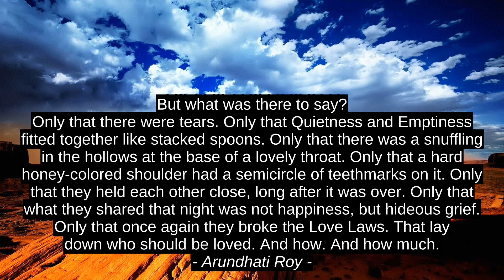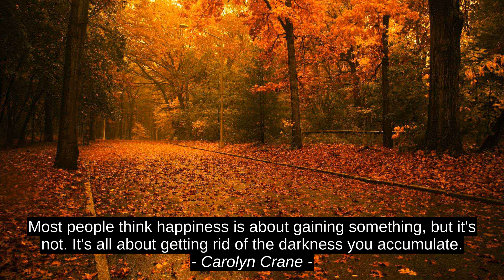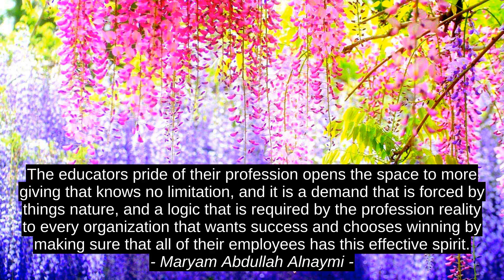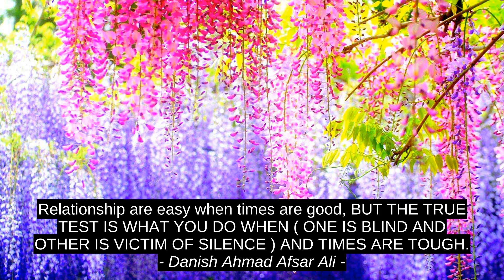Chinese Proverb 10 Best Inspirational Quotes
Danish Ahmad Afsar Ali, Craig D. Lounsbrough, Maryam Abdullah Alnaymi, Austin Kleon, Giacomo Casanova, Carolyn Crane, Jaycee Dugard, Jean-Paul Sartre, Arundhati Roy, Chinese Proverb, citation, success, best, quotes, motivation, inspiration, top